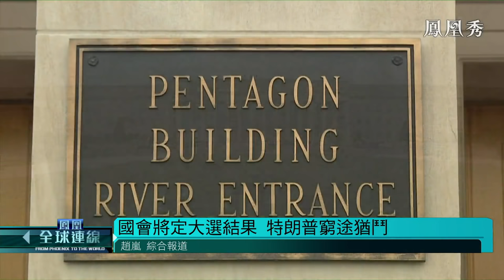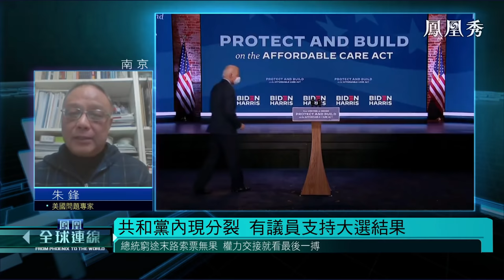《鳳凰全球連線》特朗普窮途末路索票無果，防政變美軍方高度警備！ 20210104【下載鳳凰秀App，發現更多精彩】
1月6日，美國國會將對總統大選結果進行最後確認，這也被視為特朗普最後的希望。首都華盛頓特區的氣氛也越來越緊張。華盛頓郵報1月3日公開了據稱是特朗普前一天與佐治亞州務卿拉芬斯帕格的電話錄音。特朗普施壓要求對方“找到”11780張支持自己的選票，改變當地總統大選點票結果。事件引發美國輿論譁然。消息指，五角大樓和華盛頓地區的軍方領導人處於高度警備狀態，並秘密制定應急計劃，對特朗普離任前可能採取的行動。1月6日會發生什麼？特朗普還有任何翻盤的機會嗎？被特朗普綁上戰車的共和黨，到底將作何取態？特朗普是否在將美利堅推向一場史無前例的憲政危機。一起來關注，特朗普最後的一根稻草。